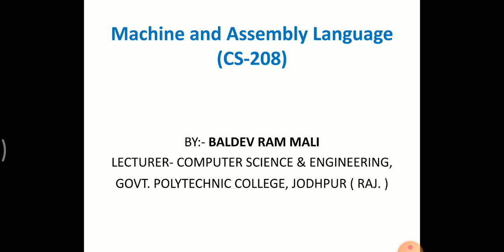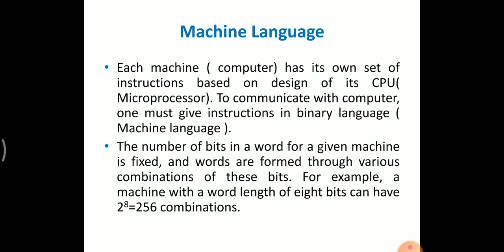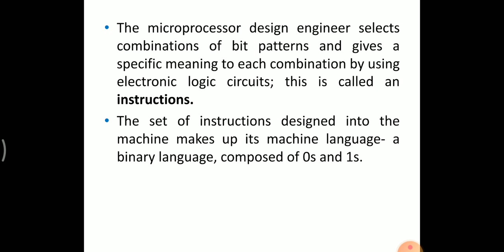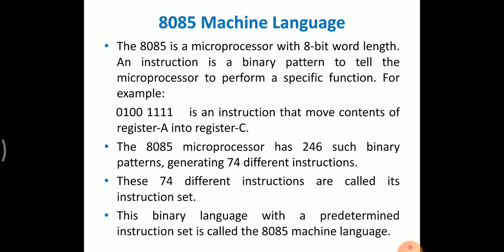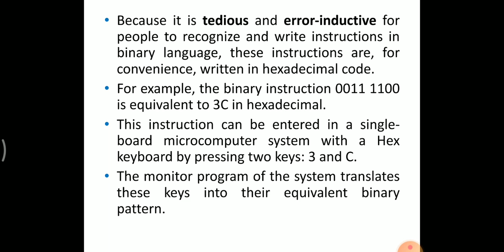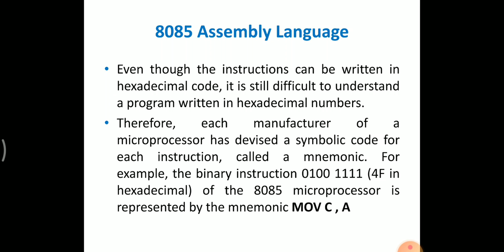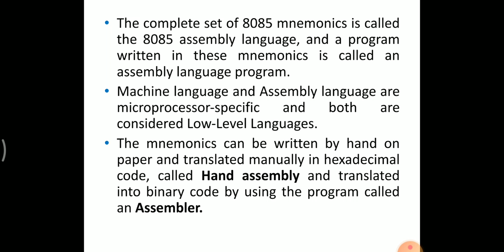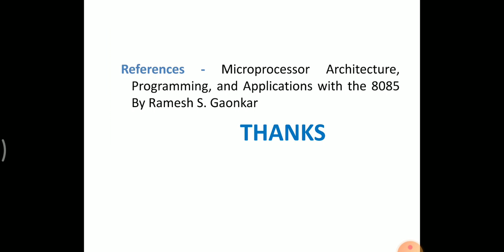CS 208 Unit- 3.7 Machine and Assembly language By Baldev Ram Mali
CS208: MICROPROCESSOR AND INTERFACING
Topic:  Machine and Assembly language